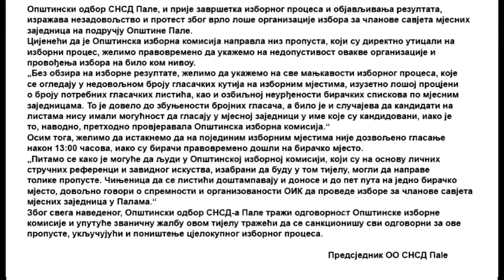PALE - SNSD NEZADOVOLJAN PRIPREMOM IZBORA U MZ 13. 05. 2017.